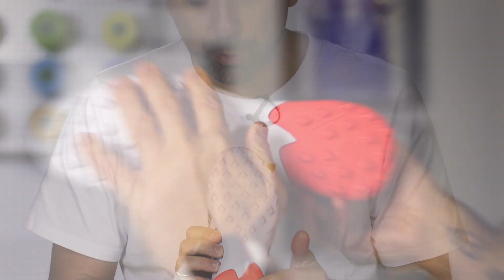As melhores chuteiras/sapatilhas Turf/SOCIETY de 2022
Se és daqueles que já está cansado de utilizar o calçado errado quando está a jogar futebol, então este vídeo é para ti. Hoje vais descobrir quais são as minhas TRÊS sapatilhas favoritas para jogar em relvados sintéticos.

Compra as tuas próximas chuteiras, sapatilhas de futsal, camisolas originais ou luvas de guarda-redes diretamente no nosso site e com total segurança ⬇️⬇️
◾ 🛒 Futbolemotion.com/pt - ENVIOS PARA PORTUGAL EM 24/48H

soloporteros_botas